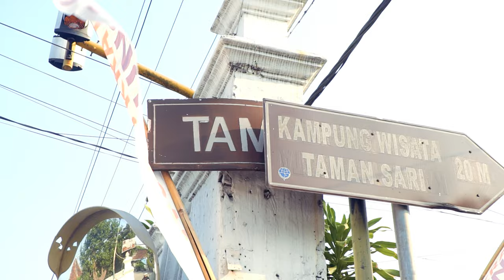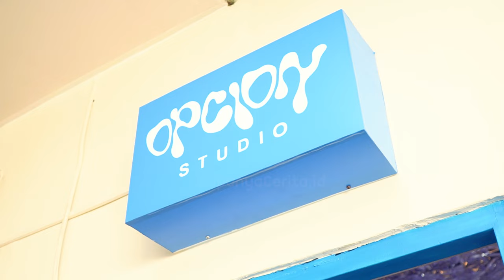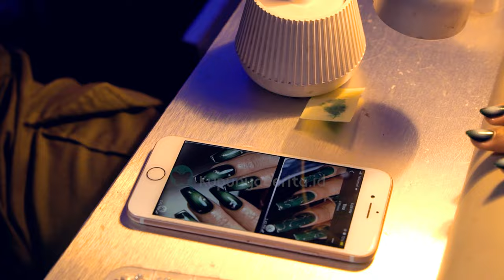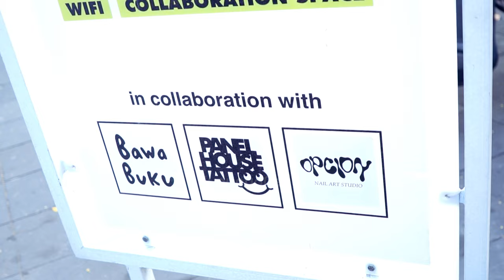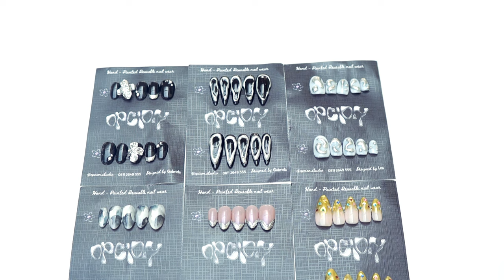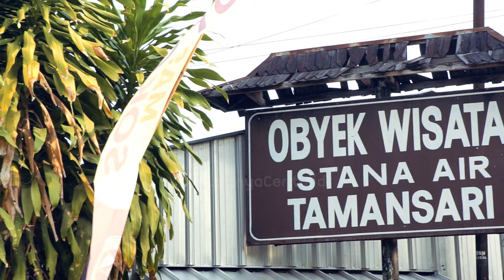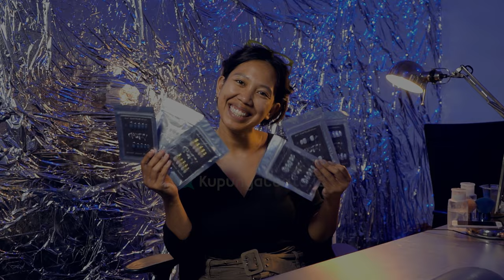Dari Jualan Makanan ke Nail Art: Kisah Sukses di Tengah Pandemi!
Mau tahu bagaimana transformasi dari bisnis makanan ke nail art yang sukses di tengah pandemi? Inilah kisah inspiratif Lea yang berhasil mengubah hidupnya dari jualan makanan hingga menjadi owner studio nail art yang ramai! Dari tantangan usaha kecil hingga belajar seni nail art dari nol, perjalanan ini penuh pelajaran berharga untuk para pengusaha muda.

Di video ini, Lea berbagi perjuangan dari saat membuka bisnis seafood di tahun 2017, jatuh bangun selama masa pandemi, hingga memutuskan keluar dari pekerjaan di bank demi mengejar mimpinya di dunia kecantikan. Tidak mudah! Dari kehabisan tabungan hingga kesulitan delegasi, Lea akhirnya menemukan jalan untuk bertahan dan bangkit kembali. Bisnis nail art dengan konsep unik seperti "Tren Nail Art Pria" dan "Press On Nails" menjadi jalan keluar yang membawa kesuksesan baru.

Bagi kamu yang ingin belajar tentang bisnis UMKM, kisah ini akan membuka wawasan tentang pentingnya adaptasi dan inovasi, terutama di masa sulit seperti pandemi. Apakah kamu juga bermimpi membangun bisnis sendiri? Simak bagaimana Lea berani keluar dari zona nyaman, belajar dari pengalaman, dan terus berkembang.

Tonton video ini untuk mendapatkan inspirasi dan motivasi agar kamu bisa meraih kesuksesanmu sendiri! Klik lonceng notifikasi supaya kamu selalu update dengan video terbaru!

Bersama Bermetamorfosa
Kupunya Cerita™

Timestamps:
00:00 - 00:05 Pendahuluan
00:05 - 00:40 Mimpi dan Keraguan
00:40 - 01:40 Memulai Bisnis Makanan
01:40 - 02:52 Tantangan dalam Bisnis Makanan
02:52 - 03:33 Dampak Pandemi
03:33 - 04:13 Pelajaran yang Dipetik
04:13 - 05:01 Peralihan ke Nail Art
05:01 - 06:08 Mencari Jati Diri Setelah Menjadi Ibu
06:08 - 06:54 Berkolaborasi dan Belajar
06:54 - 07:42 Memulai Bisnis
07:42 - 08:55 Layanan yang Ditawarkan
08:55 - 10:13 Ekspektasi vs. Realita Pelanggan
10:13 - 10:54 Waktu Puncak Bisnis
10:54 - 11:31 Inklusivitas dalam Nail Art
11:31 - 12:28 Popularitas yang Tidak Terduga
12:28 - 13:02 Tujuan Masa Depan untuk Option
13:02 - 13:41 Membangun Komunitas
13:41 - 13:50 Pesan Motivasi